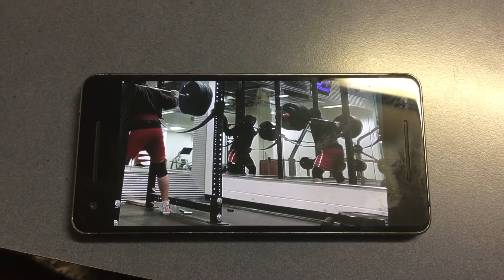545 paused squat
Sorry for the weirdness of the video. Not the depth I’d like but this is literally as deep as I can go at the moment with this stance.

I’ve been slowly working on my hip mobility so that I’ll be able to squat wide like this. I’m taking the eccentric so slow because:
A. I’m at my absolute end range of motion at the bottom and I’m afraid I’ll tear everything
B. I’ve only worked bottoms-up squats like this for the past 6 weeks, slowly lowering the pins as my mobility improves

I think once I’m able to get a bit deeper this’ll be my go-to stance as I’m stronger like this overall.